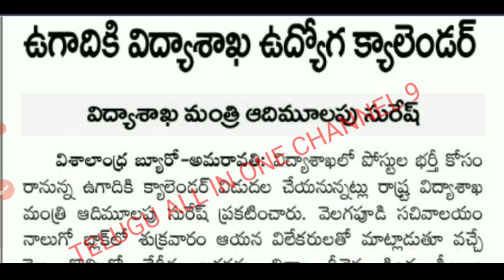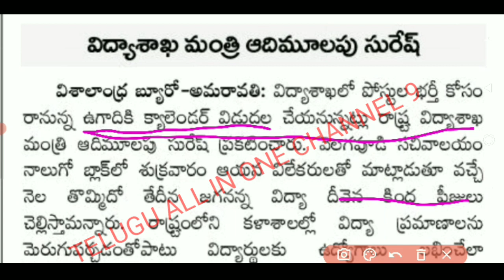AP TRT 2021 ! LATEST NEWS ! 27 -03-21!Telugu all in one channel 9